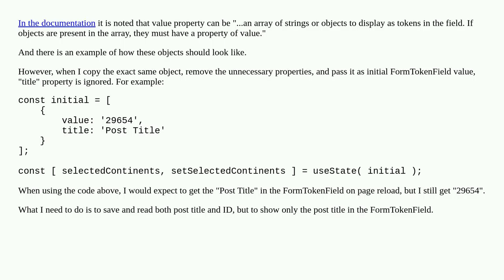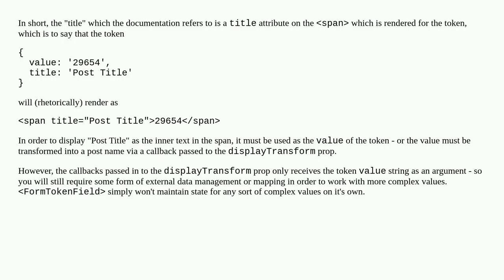FormTokenField passing objects to value property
A special thanks goes out to the community